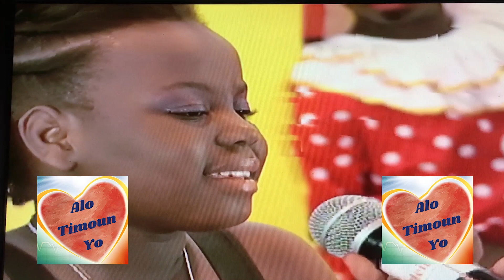Deborah pour Haiti (N.B: Son an pa koupe nan saa)